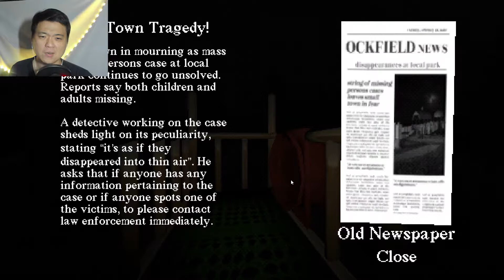I Played At The PlayGround Today... Slide In The Woods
You are trapped in this playground and the only thing you can do is play the slide... Do you really want to?